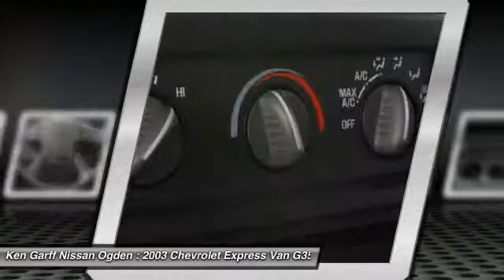2003 Chevrolet Express Van G3500 Riverdale UT 3NUT1450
2003 Chevrolet Express Van G3500 Base

Best color! Stroll on down here! Looking for a dandy of a deal on a superb 2003 Chevrolet Express Van G3500? Well, we've got it! It is nicely equipped with features such as 3.73 Axle Ratio, 4-Wheel Disc Brakes, ABS brakes, Air Conditioning, AM/FM radio, Custom Vinyl Seat Trim, Driver door bin, Dual front impact airbags, Front anti-roll bar, Front Bucket Seats, Front wheel independent suspension, Gray Painted w/Gray Center Caps Wheels, Passenger cancellable airbag, Passenger door bin, Power steering, Variably intermittent wipers, and Voltmeter. With low mileage and meticulous maintenance on this Express Van G3500, you'll get years of use out of this trustworthy vehicle. J.D. Power and Associates gave the 2003 Express Van G3500 4 out of 5 Power Circles for Overall Initial Quality.